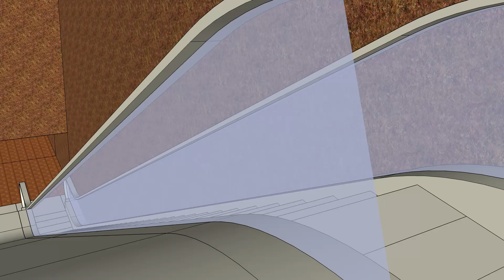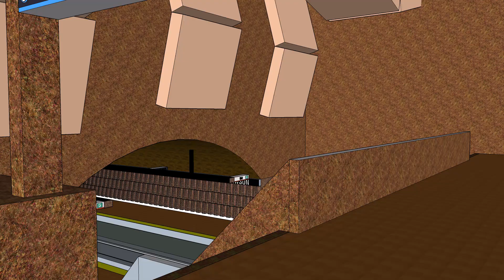HeptoSubtro: Visiting Dawson Station (Line 3)